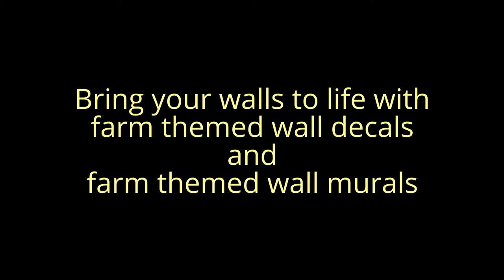On the farm tractor themed bedroom ideas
Decorating bedroom ideas - Farm animals kids rooms fun beds - cute bedding - awesome wall decorations
With a MOO MOO here and an OINK OINK there,
with moooovelous decorating stuff
for all the little farmers

John Deere on the Farm Theme Bedroom Decorating Ideas and decor

Creative comments and friendly feedback are always welcome.